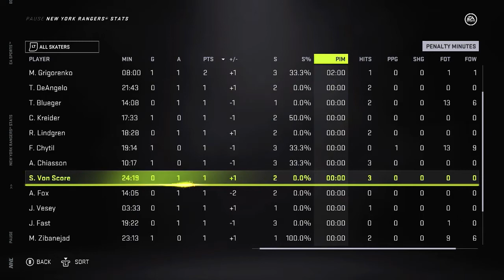Whatever It Takes - NHL 21 - Be A Pro Commentary - Snipe Von Score - Ep.11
In today's episode we do whatever it takes to get our team to continue our 3 game winning streak!